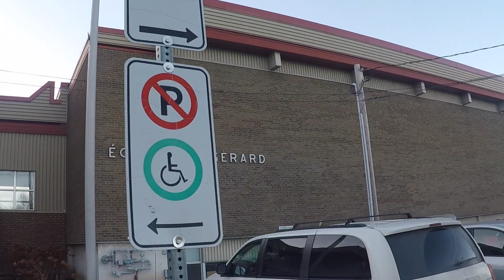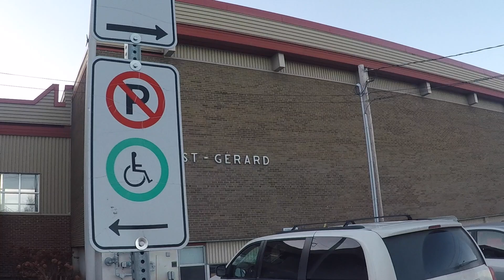Projet Ambassadeurs 2020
La COVID-19 et les récents événements liés à la crise sanitaire nous permettront-ils de mettre en place notre traditionnel club de course à l'école St-Gérard ? La réponse se trouve en chacun de nous et de notre vigilance face à cette pandémie internationale.